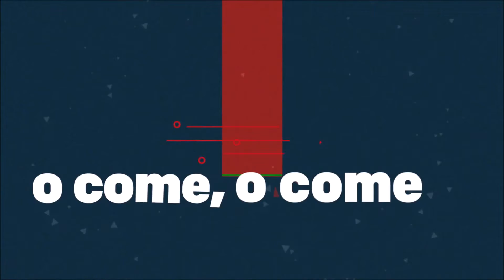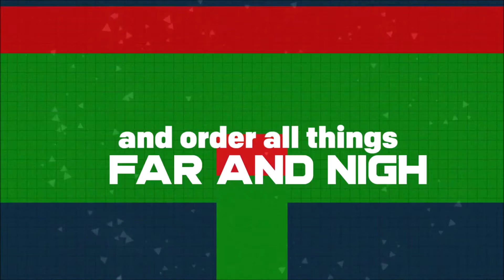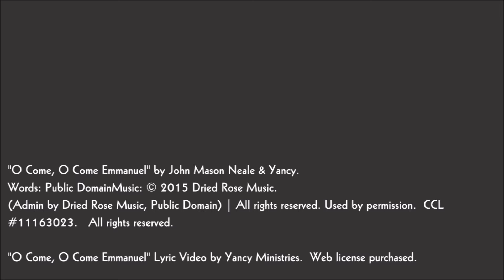SLAM: Home Edition – November 29, 2020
SLAM means Serving God, Loving others, And Making a Joyful Noise and is our version of children's liturgy of the word at St. Pius X in Bowie, MD. Each week our littlest parishioners are invited to hear the readings and a message created just for them.

Kelsey Parks, SLAM Coordinator

"O Come, O Come Emmanuel" by John Mason Neale & Yancy.

"O Come, O Come Emmanuel" Lyric Video by Yancy Ministries. Web license purchased.